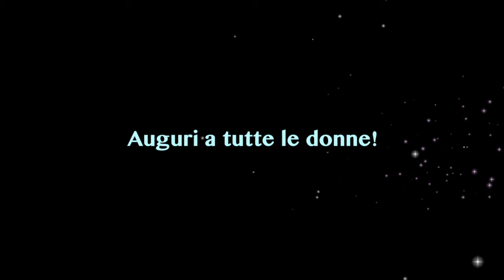Le donne si raccontano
Serata dedicata alla festa della donna Trescore Balneario 8 marzo 2018